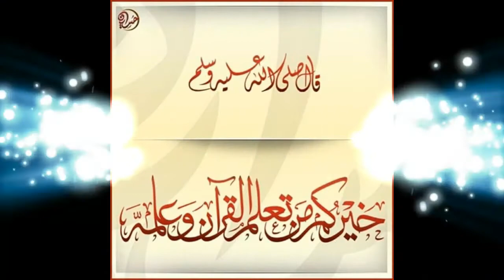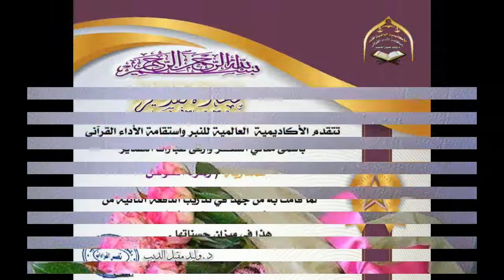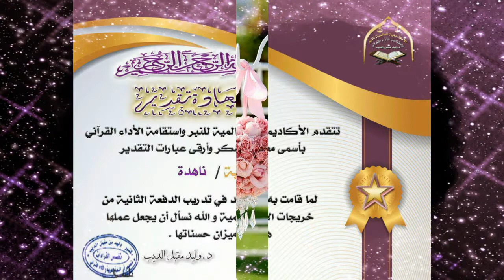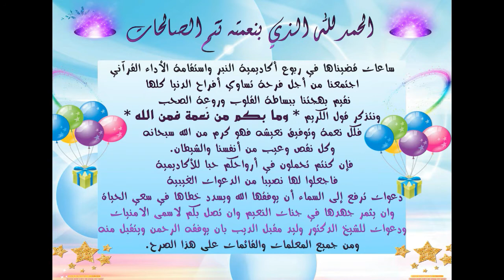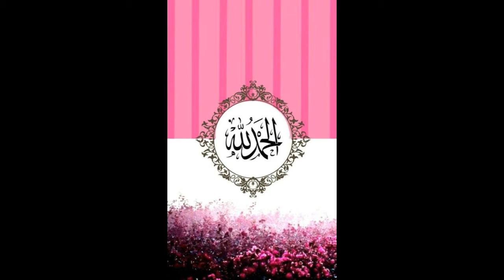تكريم المعلمات في حفل تخرج الفوج الثاني من مدربات الأكاديمية العالمية للنبر واستقامة الأداء